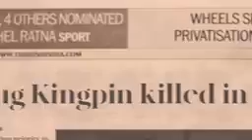Lina Jo mol de dushmani